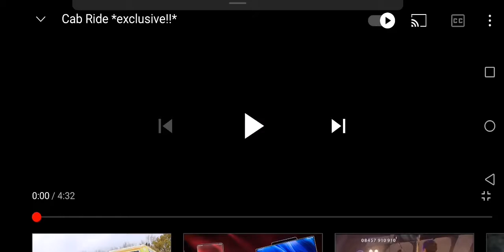Burghclere miniature railway cab ride on a petrol mechanical shunter!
Back in early 2018 a few men sat round a table in the sports club with a few drinks and sat down and long story short there's now a railway here! Enjoy :)